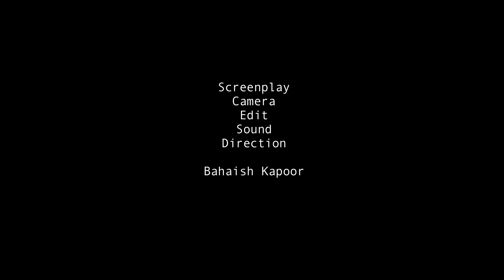choices - a short film by bahaish kapoor (2015)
FEATURING:
Disha Thakur
Vansh Goswami